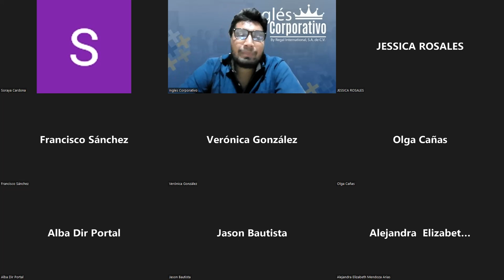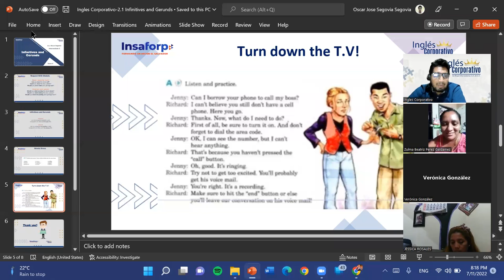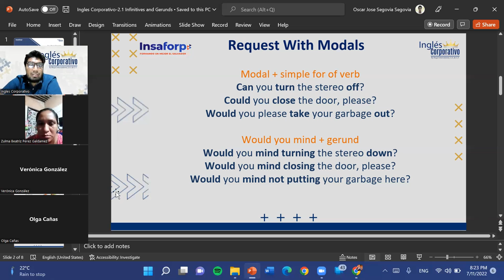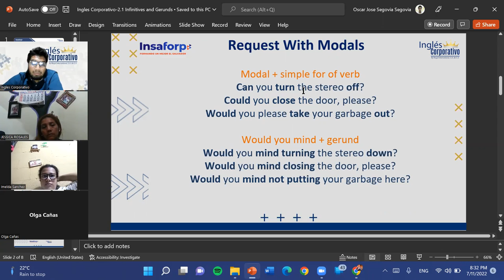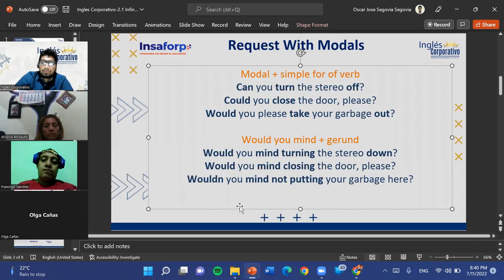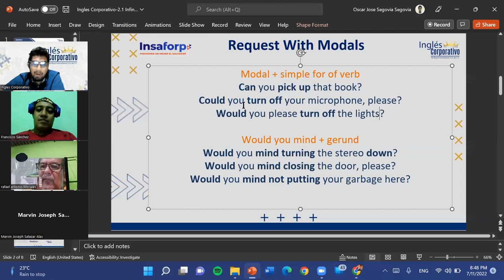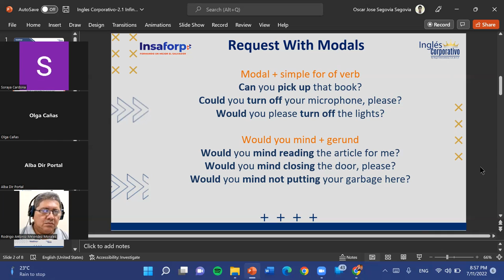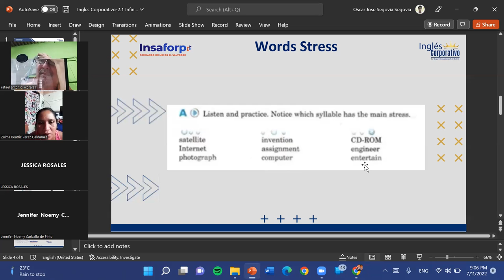Ingles Corporativo-07-11-22-2.3 Syllable Stress